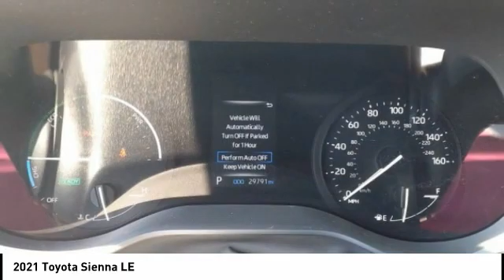2021 Toyota Sienna Lee's Summit MO TP6757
2021 Toyota Sienna LE

Adams Toyota
501 NE Colbern Road

No Credit? Bad Credit? We've got you Covered here at Adams Toyota!br Engine: 2.5L I4 w/VVT-iE, Transmission: CVT, Axle Ratio: TBA, GVWR: TBA, Transmission w/Sequential Shift Control, Front-wheel drive, Engine oil cooler, Battery w/Run Down Protection, Hybrid Electric Motor, Gas-Pressurized Shock Absorbers, Front And Rear Anti-Roll Bars, Electric Power-Assist Speed-Sensing Steering, 18 Gal. Fuel Tank, Single Stainless Steel Exhaust, Strut Front Suspension w/Coil Springs, Multi-Link Rear Suspension w/Coil Springs, Regenerative 4-Wheel Disc Brakes w/4-Wheel ABS, Front And Rear Vented Discs, Brake Assist, Hill Hold Control and Electric Parking Brake, Nickel Metal Hydride Traction Battery, Wheels: 17 Alloy, Tires: P235/65R17, Tire mobility kit, Clearcoat Paint, Body-Colored Front Bumper, Body-Colored Rear Bumper w/Black Rub Strip/Fascia Accent, Black Side Windows Trim and Black Front Windshield Trim, Body-Colored Door Handles, Body-Colored Power Heated Auto Dimming Side Mirrors w/Manual Folding and Turn Signal Indicator, Fixed Rear Window w/Fixed Interval Wiper and Defroster, Deep Tinted Glass, Variable Intermittent Wipers, Fully Galvanized Steel Panels, Lip Spoiler, Black grille, Power Sliding Rear Doors, Liftgate Rear Cargo Access, Auto On/Off Aero-Composite Led Low/High Beam Auto High-Beam Daytime Running Lights Preference Setting Headlamps w/Delay-Off, LED Brakelights, Headlights-Automatic Highbeams, Door Auto-Latch, Window Grid And Roof Mount Diversity Antenna, 2 LCD Monitors In The Front, Front Bucket Seats -inc: seatback pockets and 8-way adjustable power driver seat, Driver Seat, Passenger Seat, Removable 40-20-40 Folding Split-Bench Front Facing Manual Reclining Fold-Up Cushion Rear Seat w/Manual Fore/Aft, Driver And Front Passenger Armrests and Rear Center Armrest Rear Seat Mounted Armrest, Manual Tilt/Telescoping Steering Column, Fixed 60-40 Split-Bench 3rd Row Seat Front, Manual Recline, Manual Fold Into Floor, 3 Manual and Adjustable Head Restraints, Illuminated Front Cupholder, Rear Cupholder, Compass, Valet Function, Remote Releases -Inc: Power Cargo Access and Mechanical Fuel, Cruise Control w/Steering Wheel Controls, Distance Pacing w/Traffic Stop-Go, HVAC -inc: Underseat Ducts and Headliner/Pillar Ducts, Locking glove box, Driver foot rest, Interior Trim -inc: Metal-Look Instrument Panel Insert, Simulated Wood/Metal-Look Door Panel Insert, Simulated Wood Console Insert and Metal-Look Interior Accents, Full Cloth Headliner, Vinyl Door Trim Insert, Urethane Gear Shifter Material, Day-Night Rearview Mirror, Driver And Passenger Visor Vanity Mirrors w/Driver And Passenger Illumination, Partial Floor Console w/Covered Storage, Mini Overhead Console w/Storage, Conversation Mirror, Rear (removable) Console w/Storage and 3 12V DC Power Outlets, Front And Rear Map Lights, Fade-To-Off Interior Lighting, Full Carpet Floor Covering, Carpet Floor Trim, Cargo Features -inc: Tire Mobility Kit, Cargo Space Lights, Safety Connect with 1-year trial Tracker System, Instrument Panel Covered Bin, Covered Dashboard Storage, Interior Concealed Storage, Driver / Passenger And Rear Door Bins, Delayed Accessory Power, Outside Temp Gauge, Analog Appearance, Manual Adjustable Front Head Restraints and Manual Adjustable Rear Head Restraints, 2 Seatback Storage Pockets, Immobilizer, 3 12V DC Power Outlets, Air Filtration, Side Impact Beams, Blind Spot Monitor (BSM) Blind Spot, Toyota Safety Sense P (TSS-P) and Rear Cross-Traffic Alert (RCTA), Collision Mitigation-Front, Low Tire Pressure Warning, Dual Stage Driver And Passenger Front Airbags, Curtain 1st, 2nd And 3rd Row Airbags, Airbag Occupancy Sensor, Rear child safety locks, Outboard Front Lap And Shoulder Safety Belts -inc: Rear Center 3 Point, Height Adjusters and Pretensioners, Back-Up Camerabrbr brAll of our pre-owned vehicles are checked out thoroughly. We do a 130 point inspection so you can feel secure knowing you are getting a reliable vehicle when you buy from Adams ToyotabrbrWant a NO HAGGLE &amp; STRESS FREE Shopping experience. Contact our Used Car Internet Managers via the inquiry form, give us a call at or stop by our showroom at 501 N.E. Colbern Road Lee's Summit MO 64086